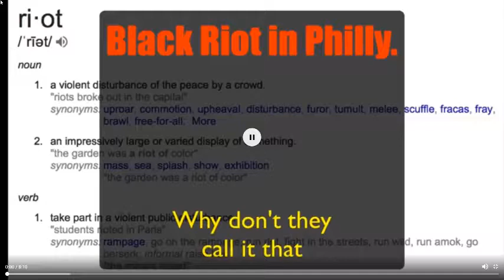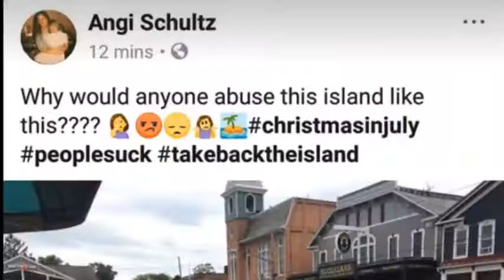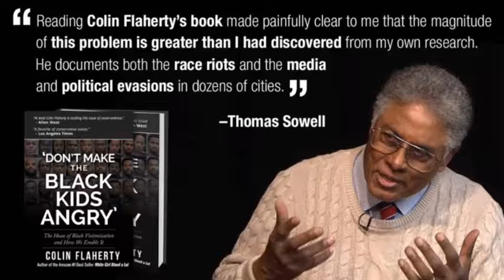Riot? What Riot?